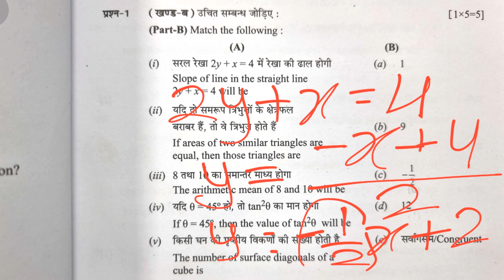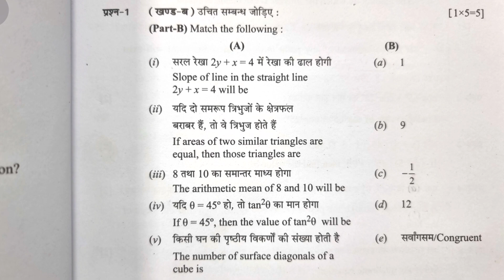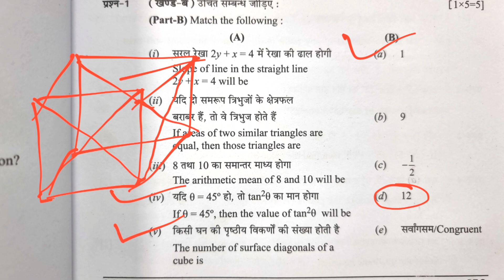10 th maths importan prashna | maths important question 2023 | cg board exam | kc sir ki classes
👉 Mathsmagickcsir369.com

Maths puzzle
Saral maths
Viral maths
Magic zone
maths magic zone
Math magic by kc sir ki classes
Maths magic by kc sahu
Maths ka jadu
Maths ka viral jadu
Magic trick by class 5th
Magic trick by bigger
Kc sir
Viral trick

 =0===||==||=(🙏)=||===0=
   I hope you enjoyed this
 Interesting video

 Hit likes.